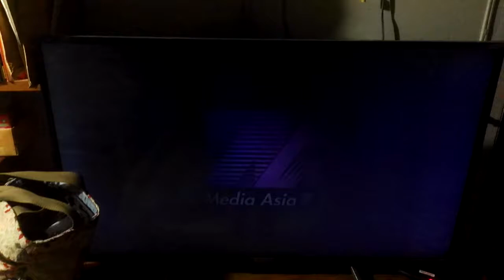TCHIM Intro - Cat and Mouse